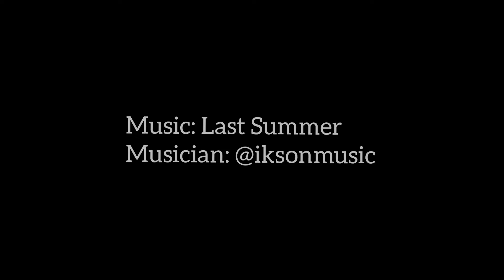Mall of Qatar Post Covid19, Minivlogs #001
Mall of Qatar, one of the largest malls in thr state of Qatar. shot on DJI Pocket1